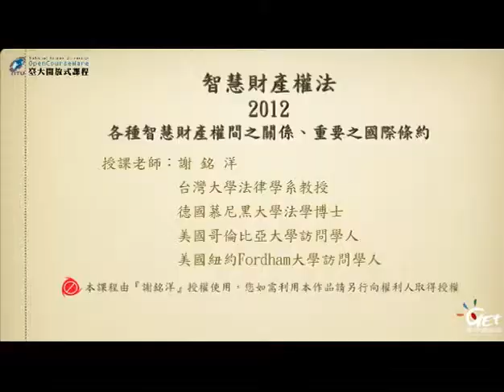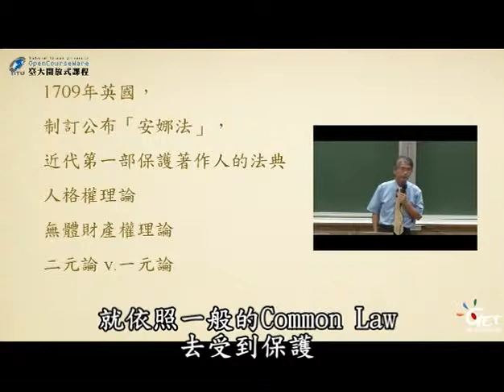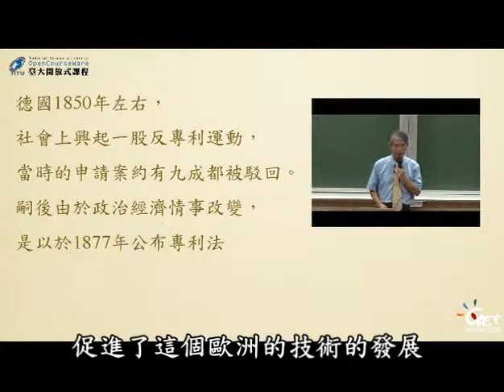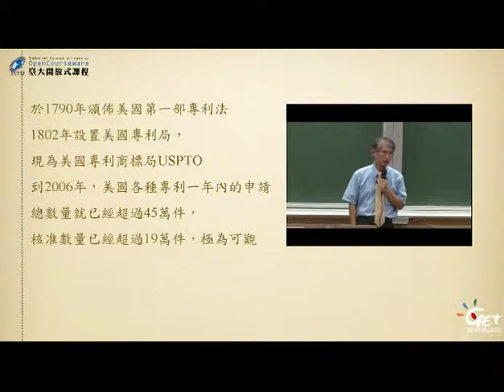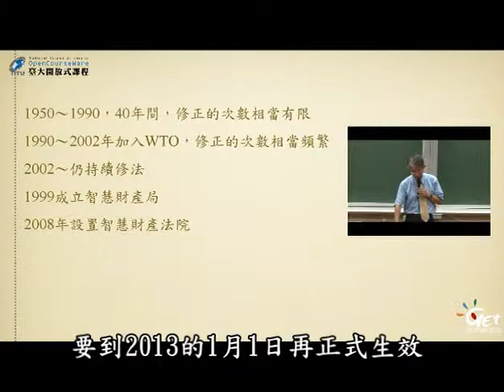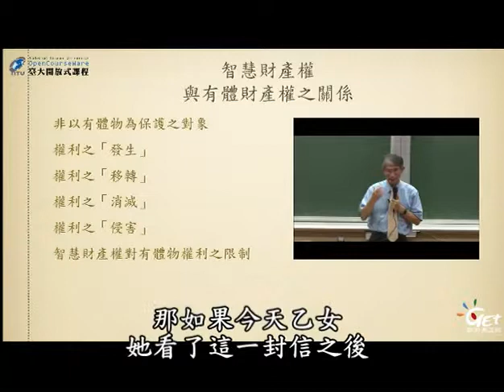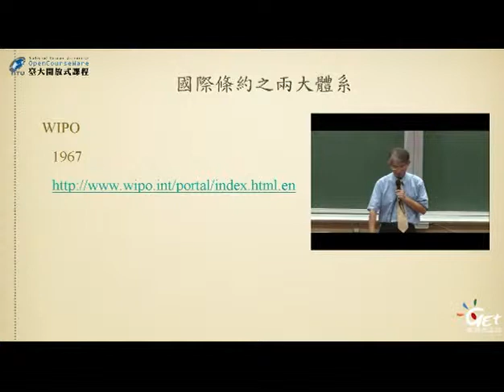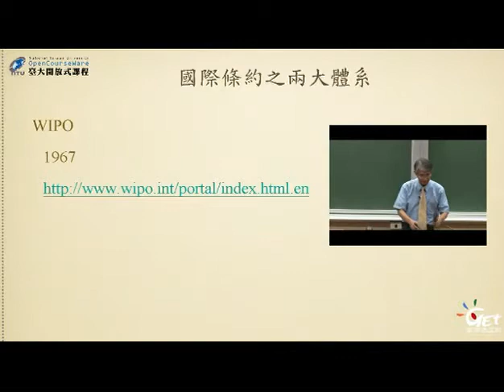智慧財產權法導論 Introduction to Intellectual Property Law CH 3. 各種智慧財產權間之關係、 重要之國際條約 / 謝銘洋